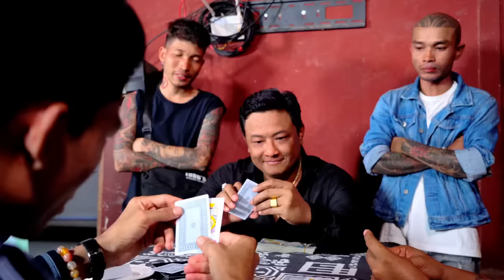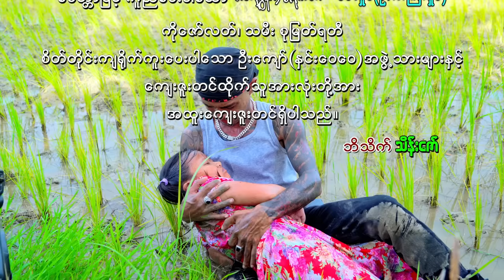ခင်လှိုင်ရိုက်တဲ့ KTVထဲက လူမိုက်ခန်း Ta Bot Htae Thamar (တစ်ဘို့ထဲသမား)